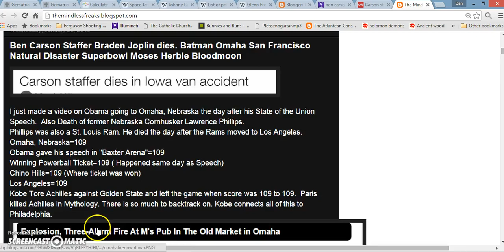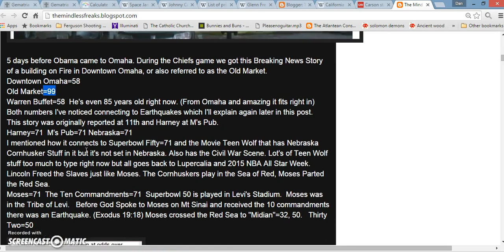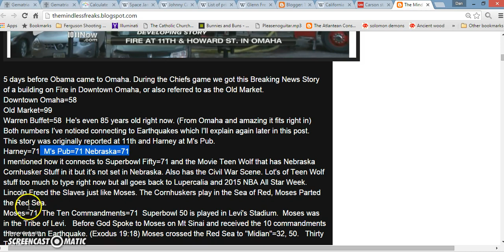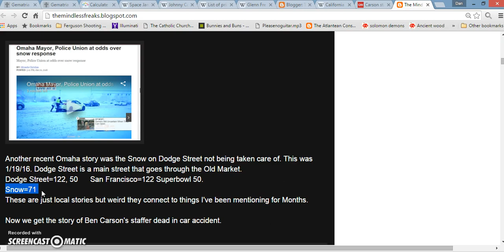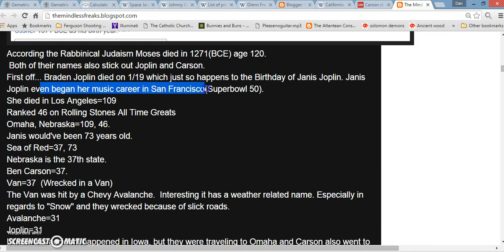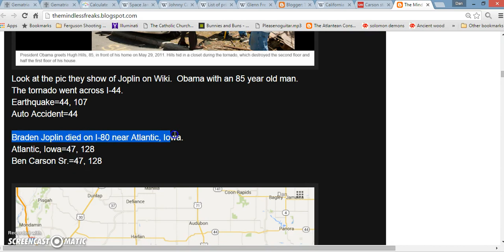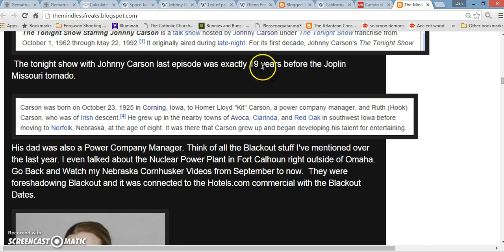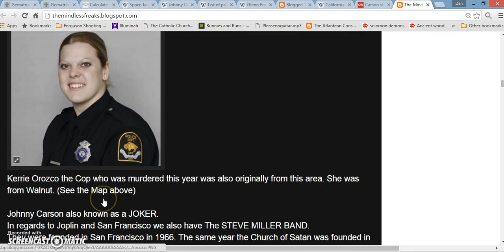(Pt 1)Ben Carson Staffer dies Johnny Carson, Janis Joplin, Batman Superbowl 50 Earthquake/Blackout